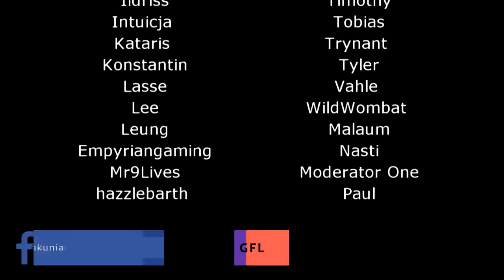Path of Exile 3.16: SCOURGE DAY # 14-15 Highlights ULTIMATE PARADOXICA, FACEPALMS AND MAGEBLOODS...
50$ Patrons: Anonymous